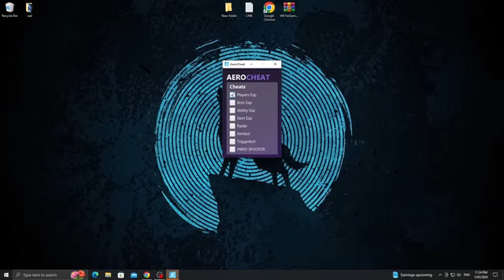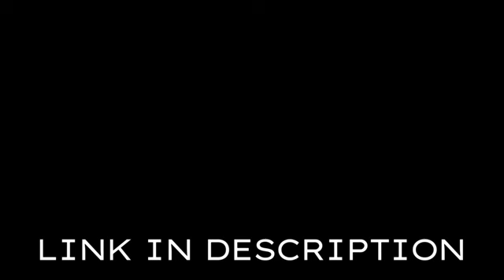Free Fortnite Hack 2024 | Fortnite Cheat Download | Undetected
If you can’t download / install program  , you need to:
1. Disable / remove antivirus (files are completely clean)
2. If you can’t download, try to copy the link and download using another browser!
3. Disable Windows Smart Screen, as well as update the Visual C++ package

STATUS: WORKING!